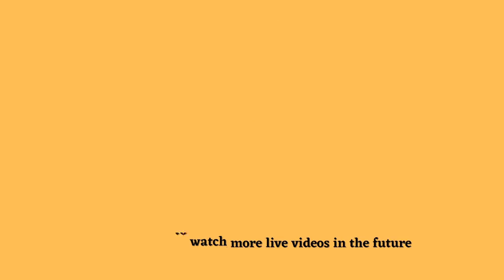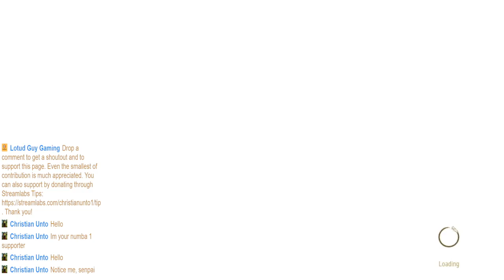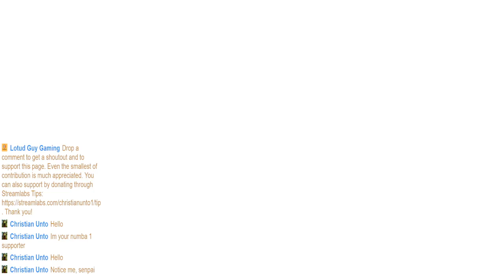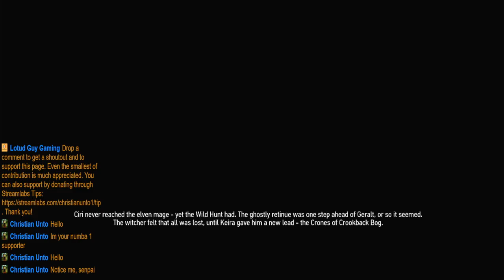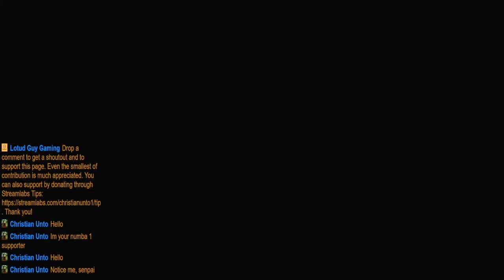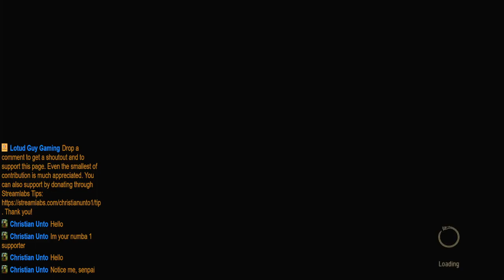[EN/MY] The Witcher 3: Wild Hunt... SOO..... nintendo switch version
[EN/MY] The Witcher 3: Wild Hunt... SOO.